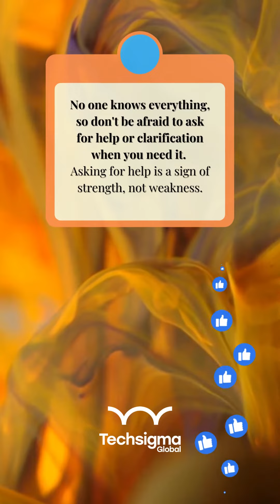How to be a Successful Coder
Learning to code can often feel overwhelming, especially when you are just starting out.

Until you have some experience and you have developed your own workflows and routines, you will often find yourself improvising as you go.

Coders have to learn to trust their own instincts. But for any given problem a programmer might face, there will be multiple potential solutions.